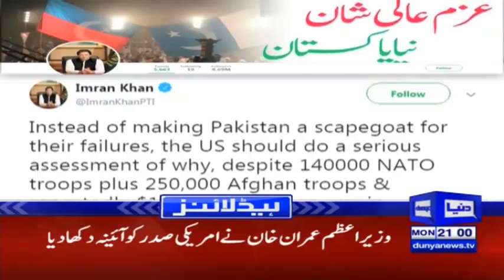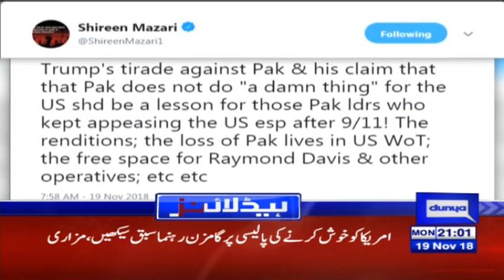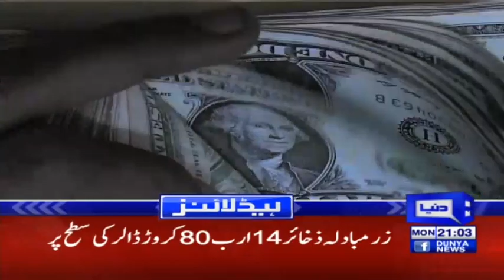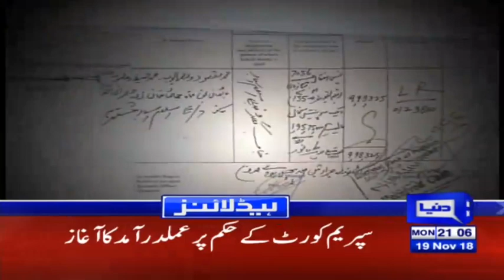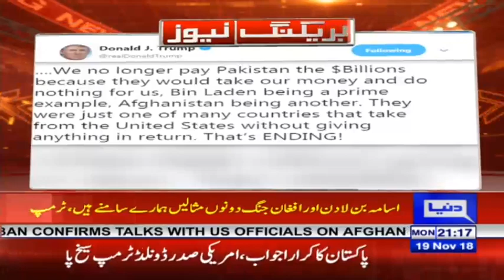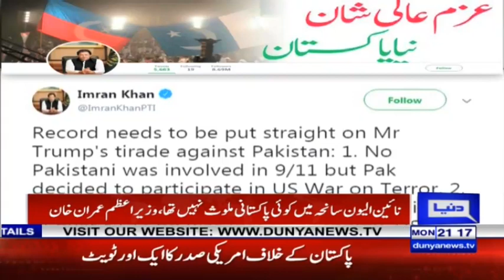PAK receives first installment of $1 billion Saudi aid | Headlines & Bulletin 9 PM | 19 Nov 2018